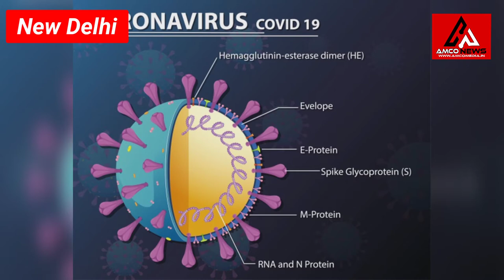Gasping for air, two men wearing oxygen masks share a bed in a government hospital in delhi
NEW DELHI - Gasping for air, two men wearing oxygen masks share a bed in a government hospital in India’s capital New Delhi, victims of the country’s growing COVID-19 cris
From reporting under 10,000 new daily cases earlier this year, daily infections crossed 200,000 on Thursday, according to official data, the highest anywhere in the world.
At Lok Nayak Jai Prakash Narayan Hospital (LNJP), one of India’s largest COVID-only facilities with more than 1,500 beds, a stream of ambulances ferried patients to the overflowing casualty ward on Thursday.